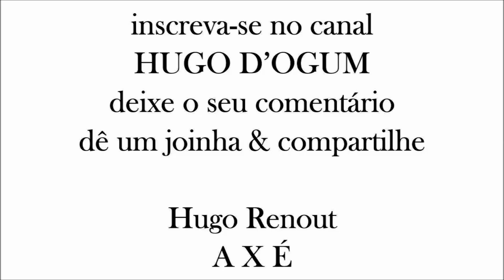DEI UM GELO NELA texto de Elisa Lucinda & ESTÃO VOLTANDO AS FLORES de Paulo Soledade - TODO DIA 13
DEI UM GELO NELA
Elisa Lucinda

Estava há uma semana vazia
Fazia dias que ela não gelava senão água
Até que choveu na minha conta outro dia
Saí
Comprei aves, peixes, lagostas, camarões
Olhei pra ela
Estava cheia
Chuchus sorriam para mim
Há quanto tempo... diziam
Uvas e beterrabas batiam palminhas do reencontro
Até a galinha morta era feliz por mim
Dormi pensando em receitas boas

Acredita que, de manhã
Um carrasco havia sido pago para levá-la
Ela que nunca foi totalmente minha
Liguei pra dona
Me humilhei sozinho
Dentro do discurso justo de que sou artista
E, por isso, inconstante na economia
E a dona nada
Não cedia
O carrasco ia levar minha deusa
Minha neve possível
Minha geada de estimação

À hora marcada
Chorei agarrado àquela cônsul
Mimada demais por mim
Tão adotivo, tão afetivo
Eu atracado a ela, pedia, gemia
E ela, nada
Ela fria
Desligada
Já não me dava nem gelos
Fiquei sem patrimônio
Sem preservação de alimentos
Fiquei sem centro a zombar de mim

Até que me lembrei dos meus bens
A coragem, a beleza, a força, a esperteza
Coisas que não se encontram em pontos frios
Coisas que não são substituíveis por um isopor
Então
Já amanheci pondo coentros nas jarras como flores
Curei minhas dores sem congelamento
Me virei por dentro
Onde tudo é mantido quente
Vivo!
Tirei tudo de lera e ouvido
Como quem tira uma música!
ESTÃO VOLTANDO AS FLORES
composição - Paulo Soledade
interpretação - Simone

Vê?
Vê?
Nessa manha tão linda
Vê?
Como é bonita a vida
Vê?
Há esperança ainda

Vê?
As nuvens vão passando
Vê?
Um novo céu se abrindo
Vê?
O sol iluminando
Por onde nós vamos indo!

Vê?